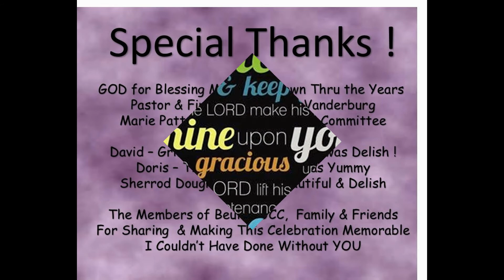A Surprise Party for Daddy - Feb 2, 2014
Its a Celebration of Life !   80 Years Young...w Family, Members & Friends  @ Beulah United Church of Christ -  To God Be The Glory !!